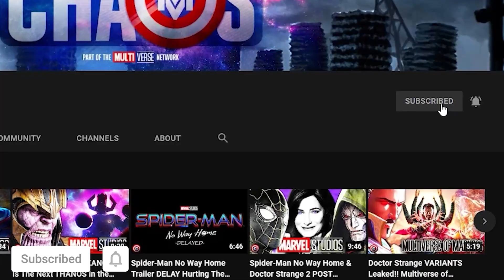Spider-Man No Way Home NEW Fight Scene Leaked!!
We will find out more in the upcoming Marvel MCU Phase 4 lineup which includes Loki Season 2, The Fantastic Four, Thor Love and Thunder, Black Widow, Doctor Strange in the Multiverse of Madness, Black Panther 2 Wakanda Forever, The Falcon and the Winter Soldier, Wandavision, The Hawkeye series, Ant-Man and the Wasp Quantumania, The Fantastic Four, The Eternals, Captain Marvel 2 The Marvels, Ms Marvel, She Hulk, Shang-Chi and the Legend of the Ten Rings and Marvels What IF? The Dark Avengers could play a big role in the upcoming Secret Invasion Disney + series or even the bigger Secret Wars with Kang The Conqueror, Doctor Doom and possible Galactus that seems to be building up in the Marvel MCU.

I believe all said content in this video falls under the remits of Fair Use, but if any content owners would like to dispute this I will not hesitate to immediately remove said content. It is not my intent to in anyway infringe on their content ownership in any manner.